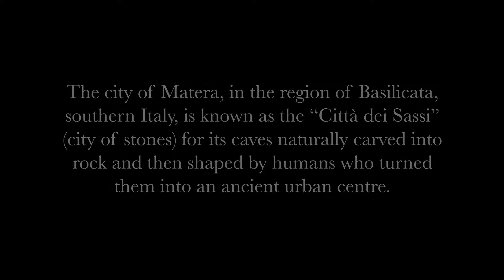Matera, Italy 2018 (Valley of the Madonna de Idris rock-church)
Matera, Italy 2018 (Valley of the Madonna de Idris rock-church). The city of Matera, in the region of Basilicata, southern Italy, is known as the “Città dei Sassi” (city of stones) for its caves naturally carved into  rock and then shaped by humans who turned them into an ancient urban centre.